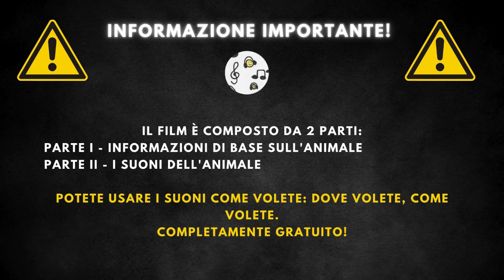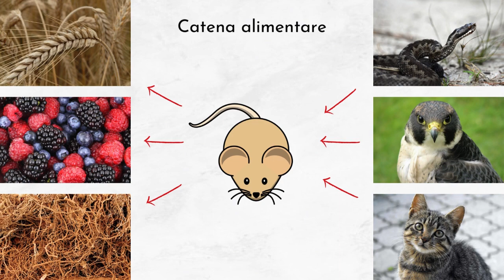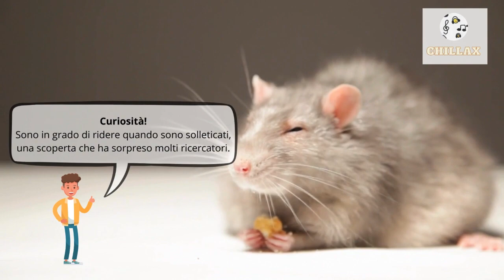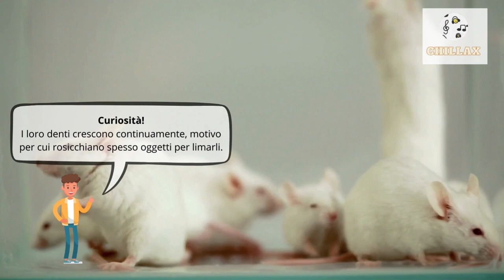Suono voce topo + descrizione 🐭 Rumori del topo, lo squittire del topo 🐭 🔈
00:00 Iscrizione
00:20 Informazioni di base
2:31 Suono voce topo

Il topo è un piccolo mammifero che appartiene alla famiglia dei roditori. Questo animale è noto per la sua agilità, la capacità di adattarsi a diversi ambienti e per essere uno dei mammiferi più diffusi su tutto il pianeta. I topi sono onnivori, con una dieta che varia a seconda della disponibilità di cibo nel loro habitat. Sono anche famosi per la loro rapidità di riproduzione e per essere portatori di diverse malattie, il che li rende importanti dal punto di vista sanitario e ecologico.

I topi hanno dimensioni relativamente piccole, con una lunghezza che varia dai 7 ai 10 cm e un peso che può arrivare fino a 25 grammi. La loro aspettativa di vita è generalmente breve, vivendo in media solo 2 anni. Questi roditori presentano un'ampia varietà di colorazioni, che possono andare dal grigio al marrone chiaro, con il ventre solitamente più chiaro. La loro piccola taglia e il peso leggero li rendono agili e capaci di muoversi rapidamente in cerca di cibo o per sfuggire ai predatori.

I topi sono essenzialmente onnivori; la loro dieta include una vasta gamma di alimenti come semi, frutta, radici e insetti. Questa varietà nella dieta li aiuta ad adattarsi facilmente a diversi ambienti. Sono predati da una vasta gamma di carnivori, tra cui gatti domestici, volpi, uccelli rapaci e serpenti. Questa posizione nella catena alimentare fa dei topi una preda fondamentale per molti predatori, svolgendo un ruolo cruciale negli ecosistemi in cui vivono.

I topi sono presenti in quasi tutti gli ambienti del mondo, dalle zone urbane alle campagne, dai laboratori scientifici alle foreste e alle aree desertiche. La loro incredibile capacità di adattamento li ha resi capaci di sopravvivere e prosperare in ambienti estremamente diversi. Nei centri urbani, i topi tendono a vivere nei sistemi fognari, nelle discariche e nelle abitazioni, dove hanno facile accesso a cibo e riparo. In natura, preferiscono habitat che offrono sia cibo che protezione, come i campi, i boschi e le aree con vegetazione densa.

I topi hanno un'eccellente memoria spaziale; una volta imparato un percorso, non lo dimenticano mai.
Sono in grado di ridere quando sono solleticati, una scoperta che ha sorpreso molti ricercatori.
I topi possono sopravvivere una caduta da un'altezza fino a 12 metri senza subire danni.
Possono produrre circa 50-75 feci al giorno.
I loro denti crescono continuamente, motivo per cui rosicchiano spesso oggetti per limarli.
Sono onnivori e possono mangiare quasi tutto ciò che trovano.